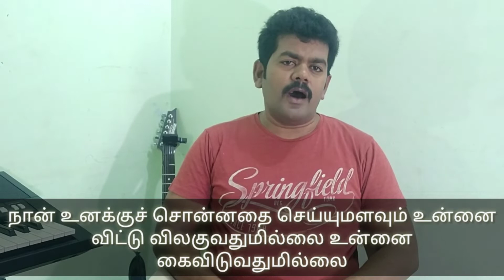நம்முடைய வாழ்வு தேவனின் கரத்தில்.